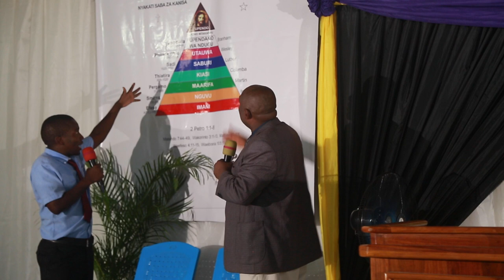Pastor Augustine Kambengele _ Sermon #2 ｜Easter Meetings Kimanga 🇹🇿